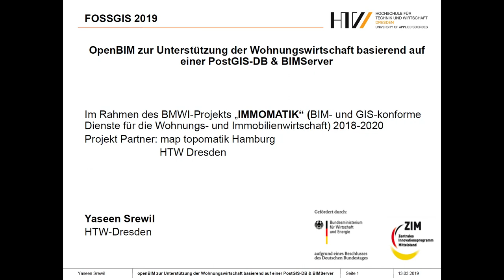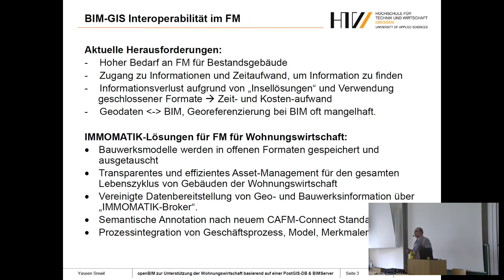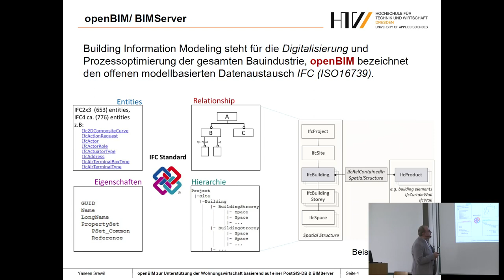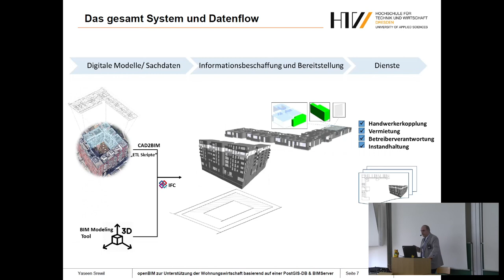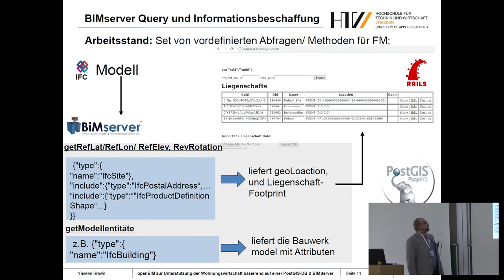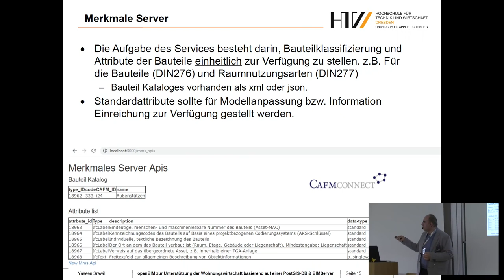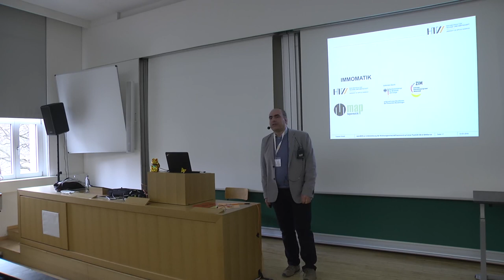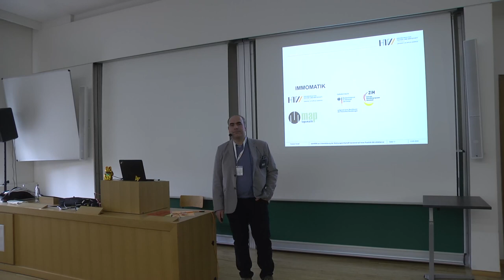2019 - OpenBIM zur Unterstützung der Wohnungswirtschaft basierend auf einer PostGIS-Datenbank und B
Die Kombination von BIM-Modellen und Geodaten ist eine Schlüsselfunktion für ein einheitliches digitales Abbild der gebauten Umwelt. Im Rahmen des BMWi-Projektes „IMMOMATIK“ soll die BIM-Methode auf den Betrieb von Immobilien der Wohnungswirtschaft angewendet werden. Der Fokus liegt auf den Daten, die ausschließlich mit Open-Source-Software im BIMServer.org und in einer PostGIS Datenbank geführt werden. So können die Vorteile der OpenBIM-Methodik und Geodaten genutzt werden.

Die Methode des Building Information Modelling (BIM), basiert auf der Nutzung digitaler Bauwerksmodelle für Planung, Ausführung und Betrieb von Bauwerken. Mit dem offenen Standard „Industry Foundation Classes“ (IFC, buildingSmart, ISO16739) können Gebäudemodelle softwareunabhängig ausgetauscht werden. Eine der wenigen OpenSource Projekte für die BIM Methode ist BIMServer.org.
Die Kombination von BIM-Modellen und Geodaten ist eine Schlüsselfunktion für ein einheitliches digitales Abbild der gebauten Umwelt. Im Rahmen des BMWi-Projektes „IMMOMATIK“ soll die BIM-Methode auf den Betrieb von Immobilien der Wohnungswirtschaft angewendet werden. Der innovative Kern von IMMOMATIK ist es, die inhaltlich angereicherten Daten, die mittels Vermessung/CAD/GIS erfasst und verwaltet werden, semi-automatisch für BIM aufzubereiten und BIM/GIS-kombinierte Datenbankabfragen zu ermöglichen.
Die Daten werden ausschließlich mit Open Source Software im BIMServer.org und in einer PostGIS Datenbank geführt – so können die Vorteile des jeweiligen Systems genutzt werden.
Der Systemarchitektur ist so gestaltet, dass Bauwerks- und Geodaten der Wohnungs- und Immobilienwirtschaft für interne Prozesse und externe Kommunikation über eine benutzerfreundliche Web-Schnittstelle möglich sind.

Yaseen Srewil